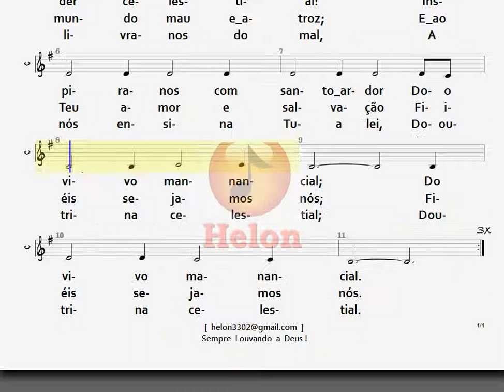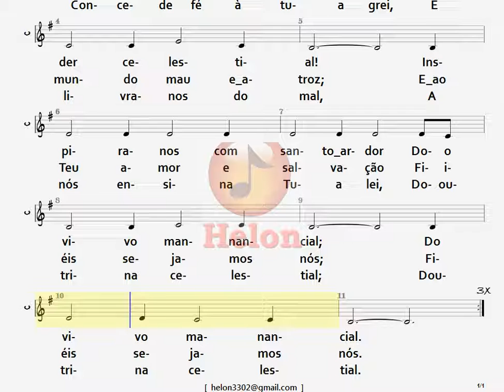154- Ó VEM, ESPÍRITO DE AMOR - CONTRALTO (CORRIGIDO)